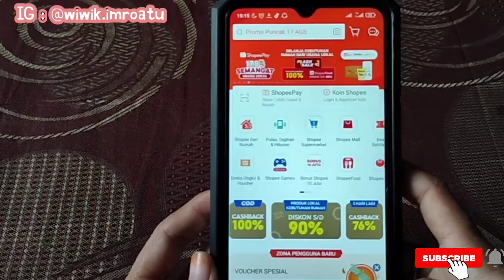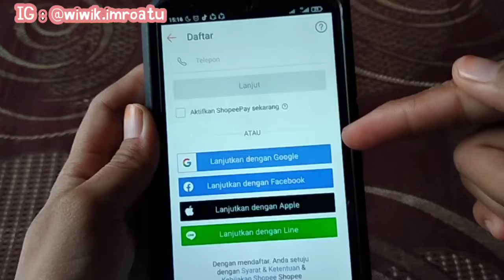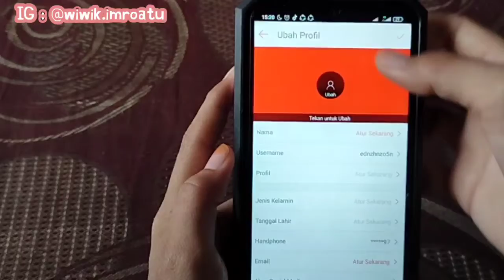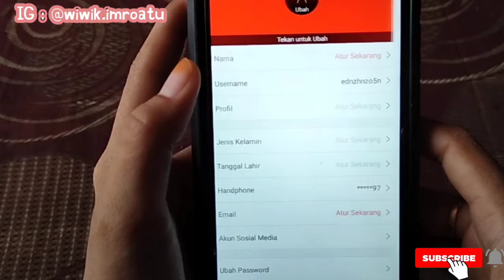Cara Daftar Akun Shopee Terbaru 2021 Work 100%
Kali ini aku mau kasih tutorial cara daftar akun Shopee.

Happy Watching❤